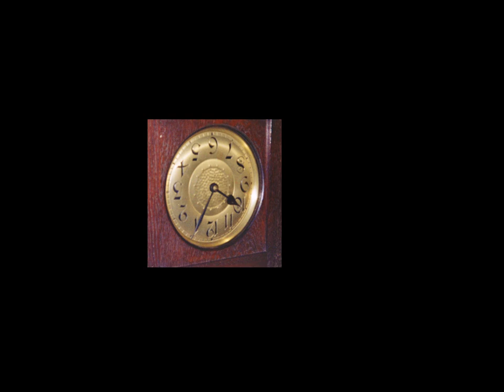Holiday Ghosts - Total Crisis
Live Audio recorded for this video in Redruth Cornwall by Samuel Stacpoole . Mastered by Mikey Young. Video by Dinomoves